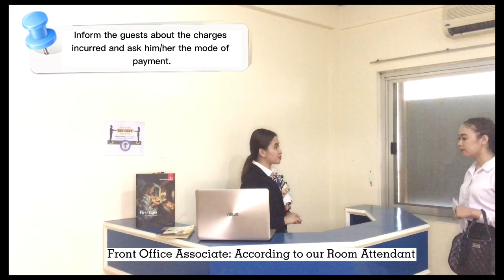Hotel Check-Out Procedure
Hello! This is Ms. Ara Venise Ocampo, a Hospitality Management Instructor.